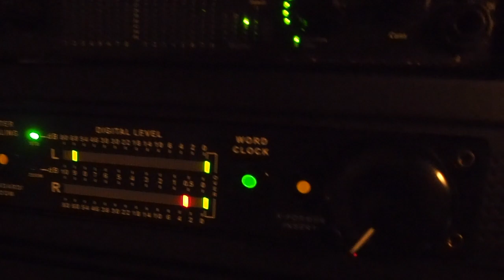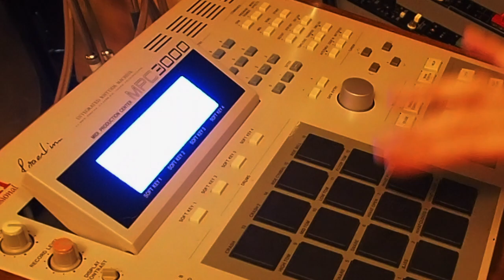Hong Kong Stingray "cold hard times" (Lee Hazlewood cover)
There's possibly never been a more fitting time to do a cover of the Lee Hazlewood song “cold hard times”. New tracks coming in 2024 from Hong Kong Stingray.

credits:
sounds - chet delcampo
executive producer - mecky elvita madl
written by lee hazlewood
mastering - mark trewella / full circle